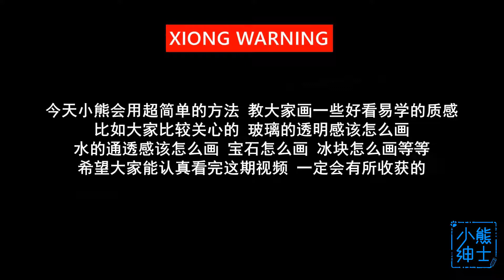简单实用画出透明的质感（´･ω･`）！！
听说你想学如何画出质感~